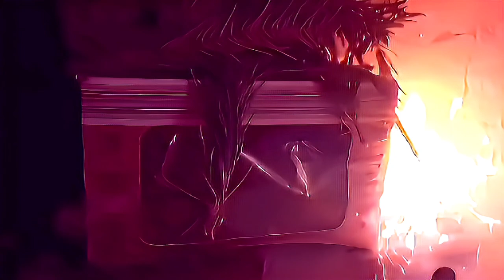KFW 13-050505-075*3 nhc 1/19